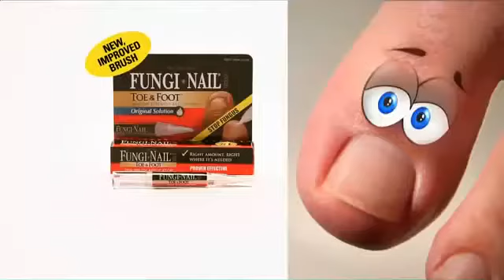TV Spot - Fungi Nail Toe & Foot - Pharmacist Recommended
Advertiser: Fungi Nail